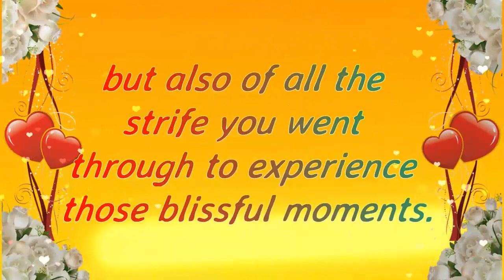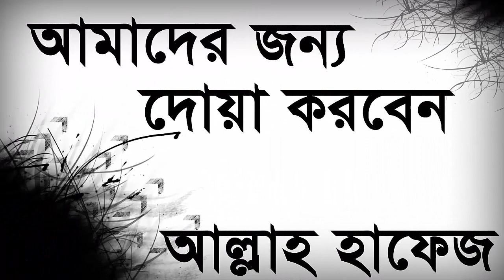Happy Marrige day SaWoN + Sumaya 🖤💛💚💙💜❤️ 29/11/2018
Mohammad Sawon
dekte dekte 1 year chole gelo
asa kori sobai dowa korben onek onek dowa
amra jeno sob somoy onek valo thaki

Hey, this is my homepage, so I have to say something about myself. Sometimes it is hard to introduce yourself because you know yourself so well that you do not know where to start with. Let me give a try to see what kind of image you have about me through my self-description. I hope that my impression about myself and your impression about me are not so different. Here it goes.

 I am a person who is positive about every aspect of life. There are many things I like to do, to see, and to experience. I like to read, I like to write; I like to think, I like to dream; I like to talk, I like to listen. I like to see the sunrise in the morning, I like to see the moonlight at night; I like to feel the music flowing on my face, I like to smell the wind coming from the ocean. I like to look at the clouds in the sky with a blank mind, I like to do thought experiment when I cannot sleep in the middle of the night. I like flowers in spring, rain in summer, leaves in autumn, and snow in winter. I like to sleep early, I like to get up late; I like to be alone, I like to be surrounded by people. I like country’s peace, I like metropolis’ noise; I like the beautiful west lake in Hangzhou, I like the flat cornfield in Champaign. I like delicious food and comfortable shoes; I like good books and romantic movies. I like the land and the nature, I like people. And, I like to laugh.

 I always wanted to be a great writer, like Victor Hugo who wrote "Les Miserable", or like Roman Roland who wrote "John Christopher". They have influenced millions of people through their books. I also wanted to be a great psychologist, like William James or Sigmund Freud, who could read people’s mind. Of course, I am nowhere close to these people, yet. I am just someone who does some teaching, some research, and some writing. But my dream is still alive.

This is a brief introduction of myself. If you are interested in knowing more, read my articles or take a look at my pictures. Do not expect too much, and keep your sense of humor.